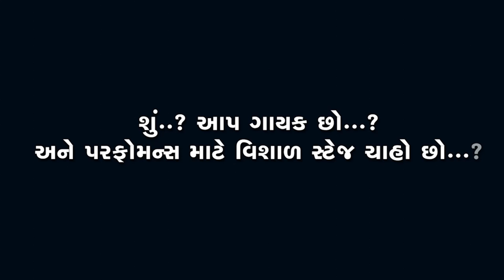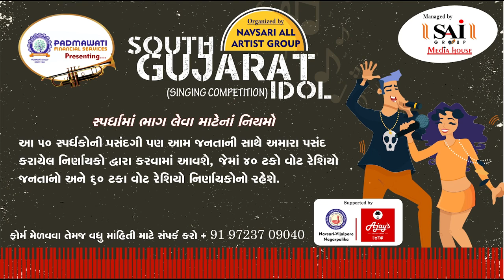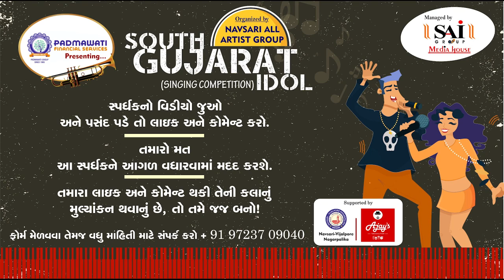Zatpat News :- South Gujarat Idol :- Rajesh Shahebrao Sharma Age 16 Madhyavanshi P. S. Khund